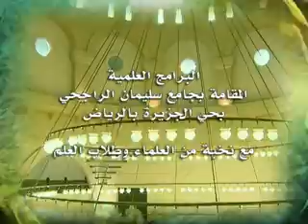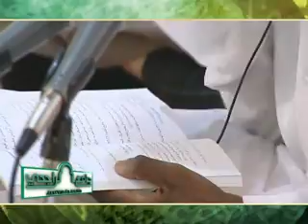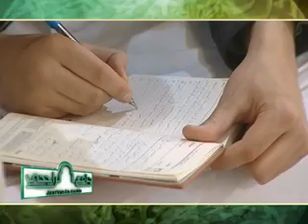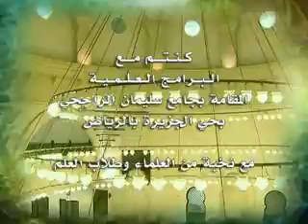شرح_مقدمات_التفاسير_للطبري_مساعد_الطيار_درس_(46) 18-12-1433هـ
درس بعنوان ( شرح مقدمات التفاسير) للشيخ الدكتور / مساعد بن سليمان الطيار
والذي اقيم بجامع الراجحي بحي الجزيرة بالرياض بتاريخ السبت 18/12/1433 هـ